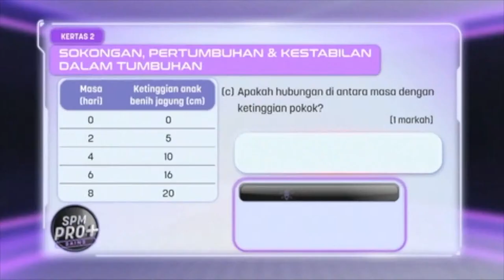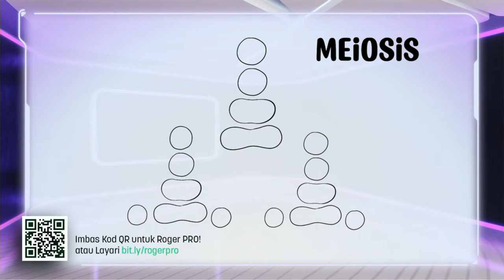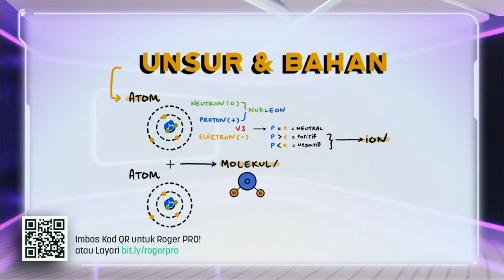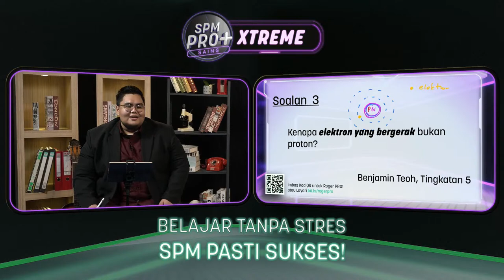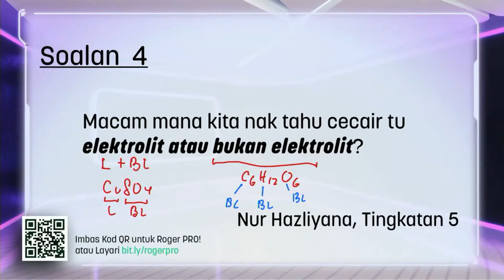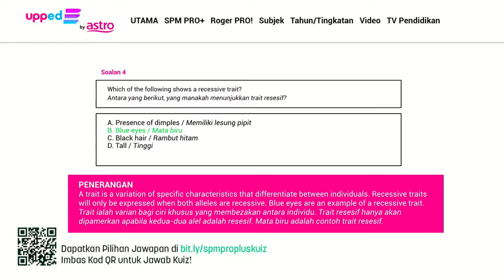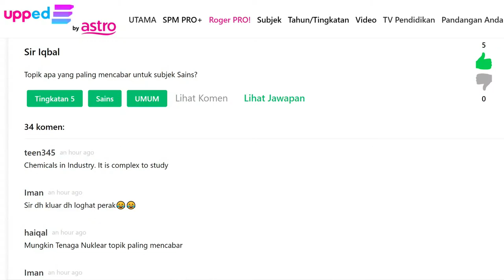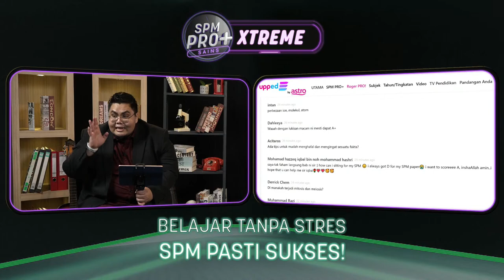SPMPROPLUSXTREME Live Bersama Sir Iqbal | SPM PRO+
Sir Iqbal Ayhar akan menjawab soalan-soalan berkaitan subjek Sains SPM serta menghuraikan pembelajaran dengan pantas dalam

Belajar tanpa stres bersama SPMPROPLUSXTREME! 9 jam diperuntukkan bagi menjawab soalan-soalan yang berkaitan dengan SPM. Tutor popular SPM PRO+ komited menyediakan pembelajaran dan penyelesaian dengan pantas untuk membantu pelajar.

Kalau nak join sesi penuh SPMPROPLUSXTREME, join kami pada 21-22 Januari, 9 malam di Astro TutorTV (Saluran 603), secara On Demand, di Astro GO atau di